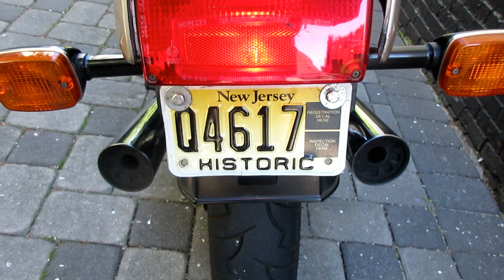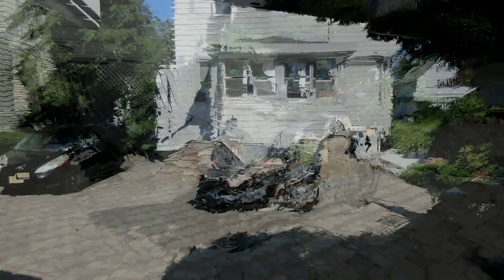GS1100E SUZUKI 1982 76,000 MILES AND ONE VERY HAPPY OWNER.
MY 40 YEAR RELATIONSHIP WITH THIS GS1100E SUZUKI HAS CONSUMED OVER 75,000 MILES AND EVERY ONE OF THEM HAS KEPT ME YOUNG AT HEART.